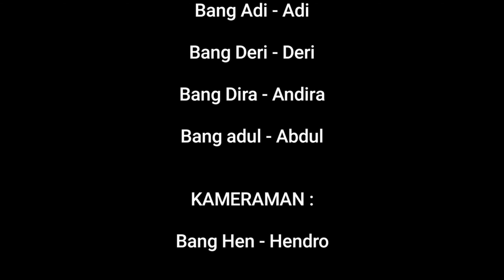EPS.30 Rekor baru Jackpot Ikan Mahseer Besar dengan berat 1kg lebih |SPEARFISHING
@PETUALANGAN KITA